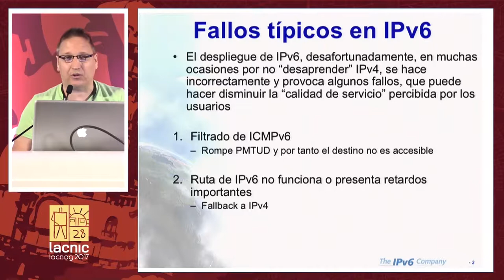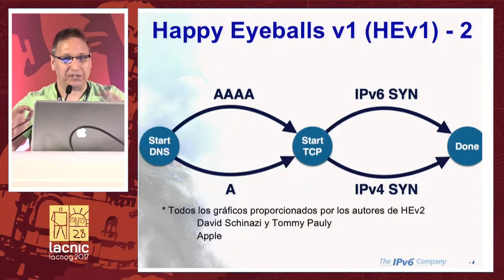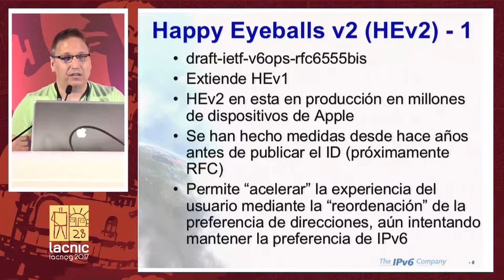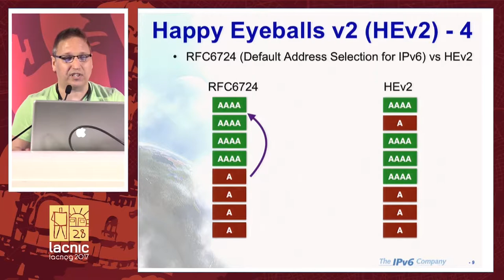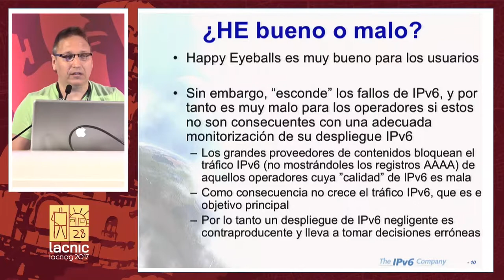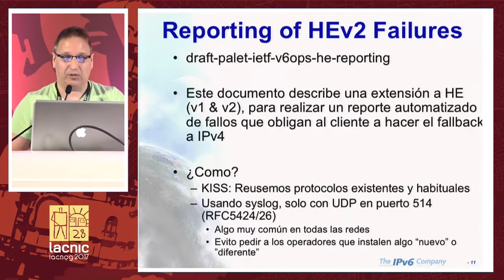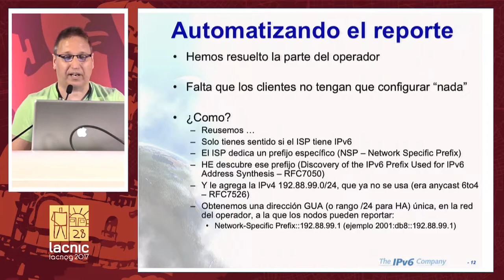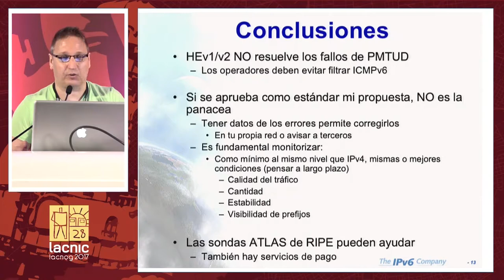Detección de fallos de IPv6